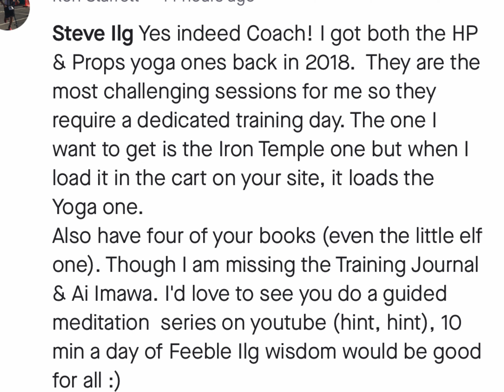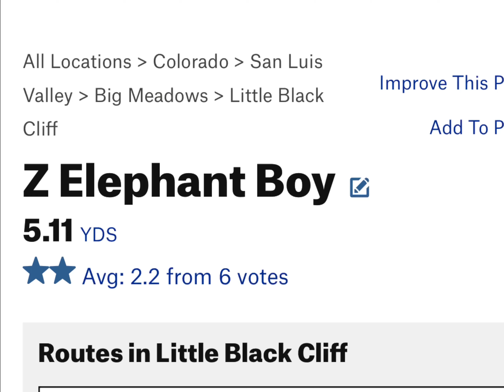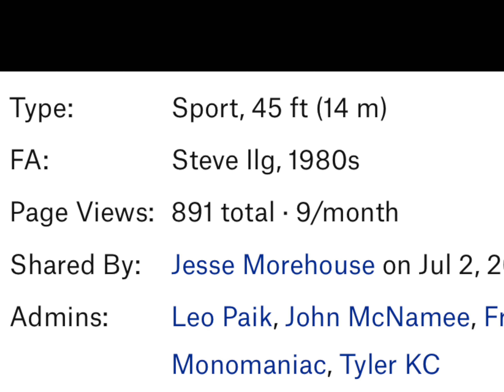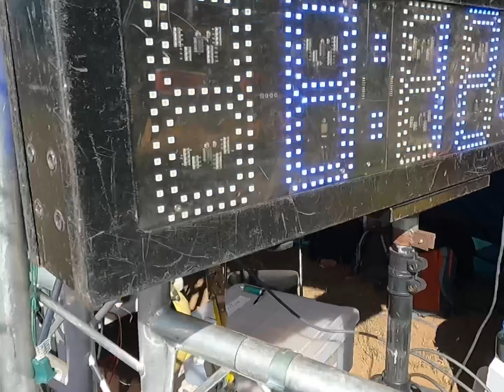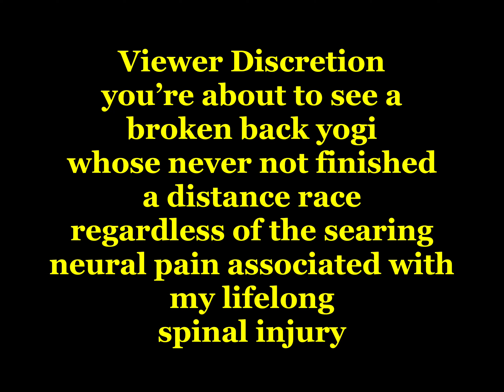"3rd Place Doesn't Walk" - Big Pines 13k - ilgVlog#221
14--minutes

I take Dewa back to her birthplace beneath Dokoosliid (Navajo Sacred Peak of the West) for a new race for us; the Big Pines 13k.  We'll use the race as an anchor for a training camp and allow Dewa to tour NAU (one of her D1 dream schools) and re-establish connections to her chi-ldhood, and enjoy world-class rock climbing at Priest Draw, The Pit, etc.

Now?!?!  the REAL training and racing begins for Dewa!   We need your $ help to get  Dewa and I up to our peak race of the summer; HS Trail Nationals!    Please?